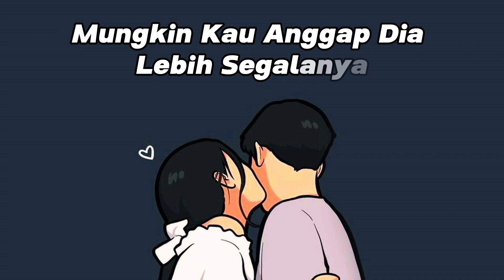Selamat Jalan Sayang - Asbak Band [ Lirik ]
Semoga kau bahagia
Aku kan pergi untuk selama lamanya
Selamat jalan sayang
Ku doakan kau bahagia
Jaga dirimu baik baik disana
Kau hianati cintaku dengannya
Mungkin kau anggap dia lebih segalanya
Biarlah ku mengalah
Agar kau bahagia
Meski hati ini tak bisa menerima
Ho oh
Selamat jalan sayang
Semoga kau bahagia
Selamat jalan sayang
Selamat jalan sayang
Semoga kau bahagia
Selamat jalan sayang
Jaga dirimu baik baik disana ho (disana)
Disana ho

Selamat datang di channel kompilasi musik Indonesia Peri Kecil!

Kami senang Anda mengunjungi saluran kami, tempat kami berbagi kecintaan kami terhadap musik Indonesia. Di Little Fairy Anda akan menemukan banyak koleksi lagu dari berbagai genre dan artis, menawarkan melodi yang indah dan momen relaksasi yang menyenangkan. Kami selalu update lagu-lagu terbaru dan hits besar untuk memastikan Anda tidak pernah melewatkan lagu favorit Anda.

Bergabunglah bersama kami untuk menjelajahi dan menikmati dunia musik Indonesia yang penuh warna di Peri Kecil.

Terima kasih telah mendukung dan mengikuti saluran Peri Kecil!